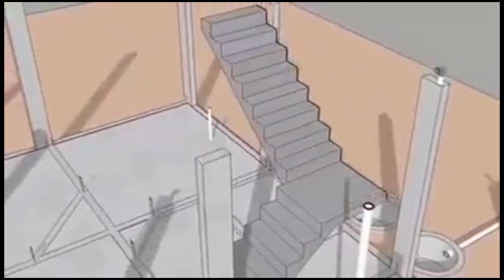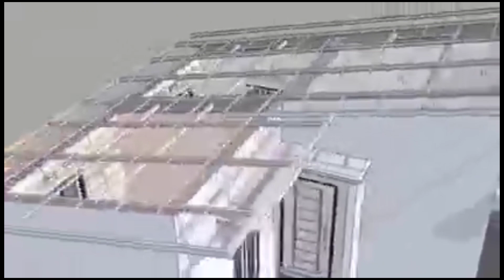Dream house 🏡 step-by-step: #2025 construction😜